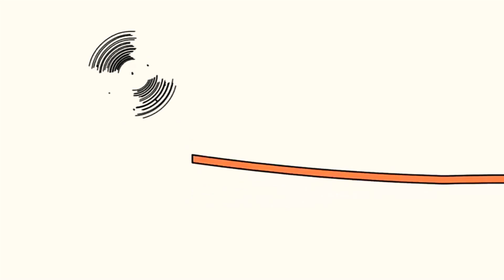8 листопада 2020 р.